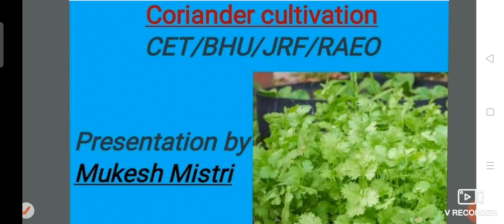Coriandor & Fennel cultivation(धनिया और सौफ की खेती)||General agriculture lecture:-20 CET/BHU/JRF 👍👍